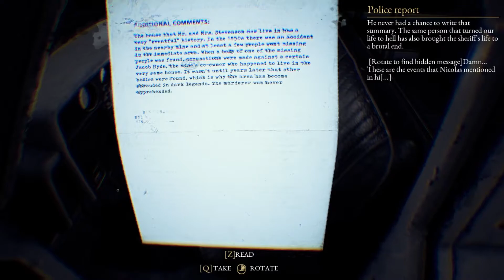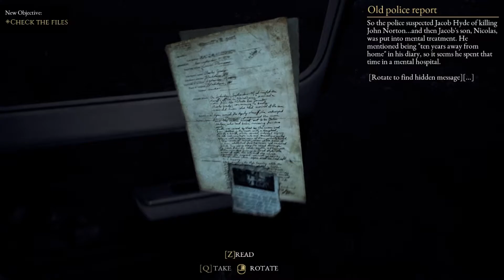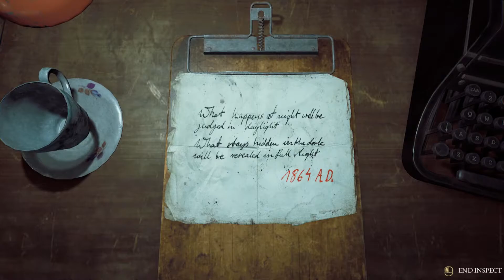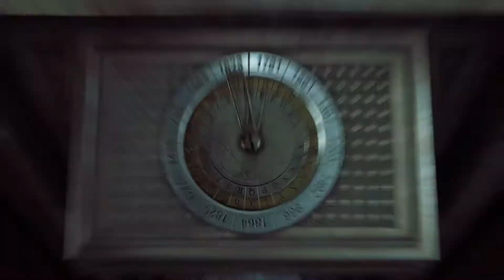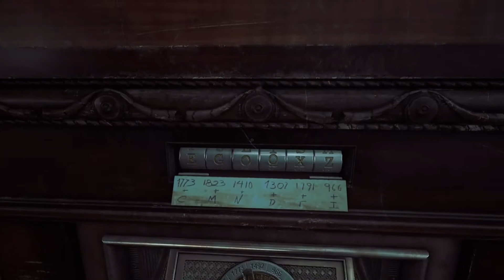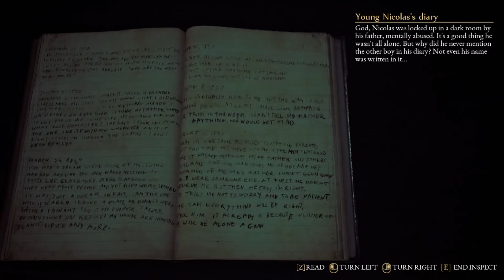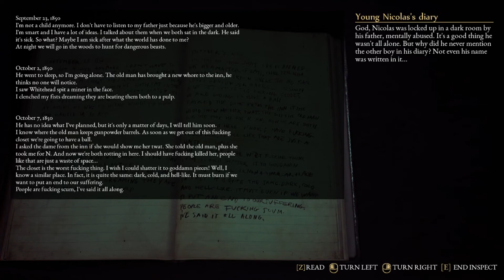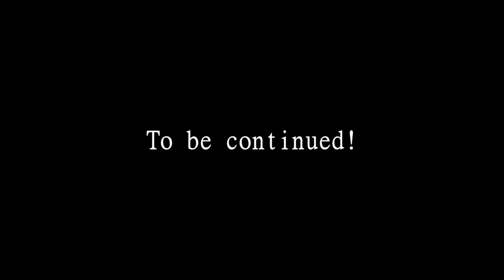The Beast Inside - Chapter 9: Who's at the door?!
Waking up somewhere cold and deep, we need to ascend and get back to the house, where the mystery becomes even weirder! Eventually, somebody approaches outside. But who's could be at the door?

The Beast Inside is a unique, gripping twist on thriller and survival horror. Join in and be immersed in the story of long-buried secrets, personal tragedies, and madness. In this world, I will alternate between two protagonists bounded by dark heritage. Together, we will combat enemies, solve riddles and experience real terror in the 3D-scanned environment!

Music borrowed:

Amnesia A Machine For Pigs - New Year's Eve
Phoenix Wright - Mood Matrix

The beast inside scary moments
The beast inside scary reactions